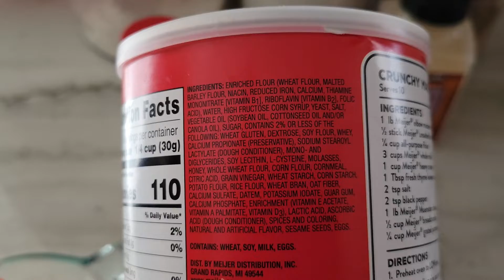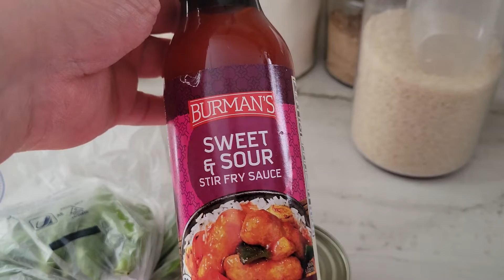Quick Italian style freezer meatballs!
I'm exploring this whole new thing of freezer meals. My life has gotten a lot busier and instead of running to the corner pizza joint, I want to learn how to do freezer meals to make like a lot easier AND save money!

Send me any ideas, tips or tricks that you may have for freezer meals. What are your favorite freezer meals?

Meatball recipe:
1lb ground beef
1lb ground pork sausage
1/2 c breadcrumbs
1/2 c milk
1/4 c diced onion
4 minced garlic cloves
1 tsp Italian season
1 egg
1 T parsley
1/4 c parmesan cheese
1 tsp pepper
1/2 tsp salt

Method:
1. Preheat oven to 400 F
2. Line baking trays with parchment paper
3. Combine all ingredients and mix well, careful not to overmix.
4. Roll out into uniform balls. I use a cookie scoop.
5. Bake 18-20 mins
6. Allow to cool. I get about 32-40 meatballs per batch
7. Freeze in freezer safe bags up to 6 months.